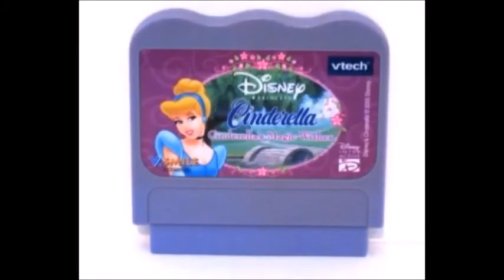All V Smile Shutdown Sounds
Teletubbies
Alphabet Park Adventure
Zayzoo
Dora the Explorer
Blues Clues
Backyardigans
Partyland Park
Little Einsteins
Finding Nemo
Wonder Pets
Kung Fu Panda
WALL-E
Action Mania
Elmo's World
Disney's The Little Mermaid
Ratatouille Movie
Spiderman
Disney Pixar's Cars
Shrek The Third
SpongeBob SquarePants
Handy Manny
Disney's Cinderella
The Wiggles
Sesame Street